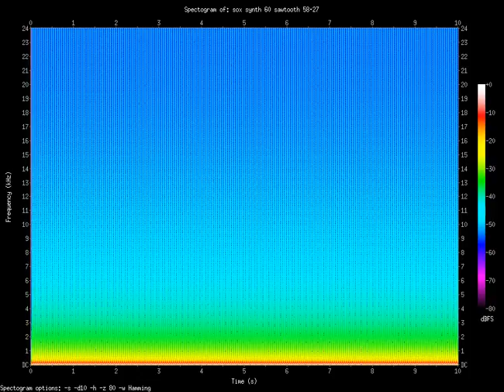sawtooth 58.27.Hz (0.05827kHz)